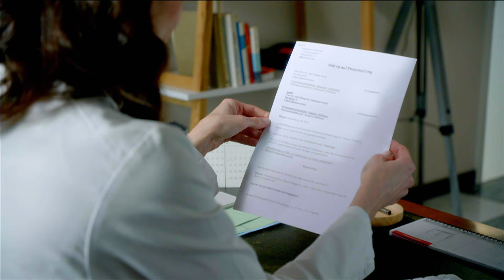KREDITKARTE komplett AUSGEREIZT! ⚡ - Julian kauft Feli was sie will? | Die Landarztpraxis